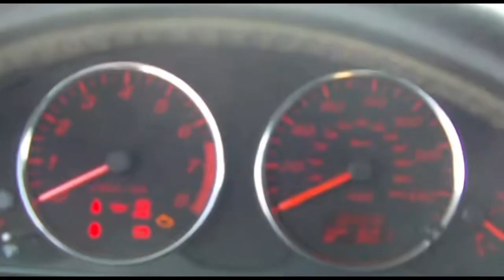Evolution of Mazda6 Chimes